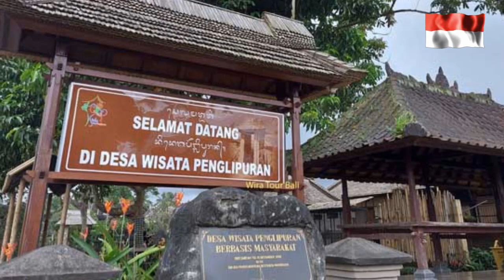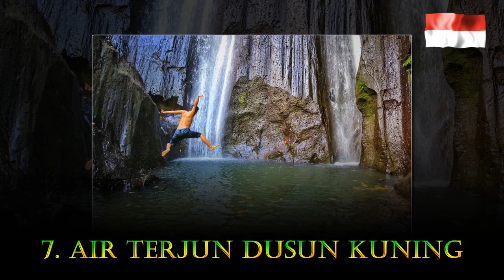WISATA BALI - 01 : Rekomendasi 14 Tempat Wisata di Kab. Bangli - BALI || INDAHNYA INDONESIAKU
14 Tempat Wisata di Bangli Bali Terbaru dan Terhits Buat Liburan

info tempat wisata menarik di Indonesia.